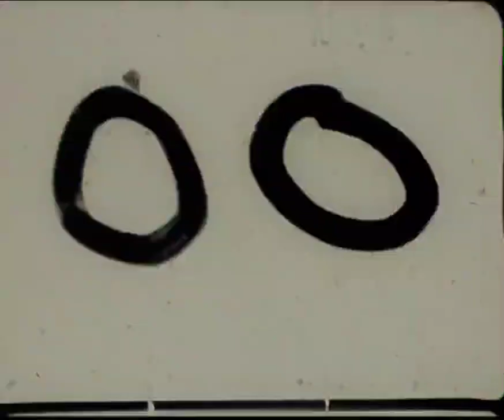16mm Castle Films- Kiko The Kangaroo in "The Foxy Fox" 1936 with original castle films end credits.